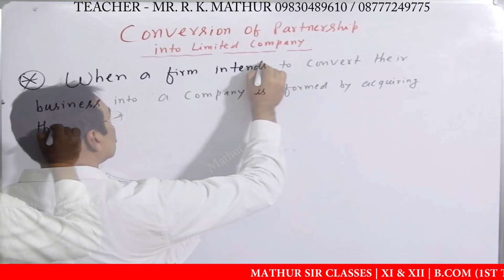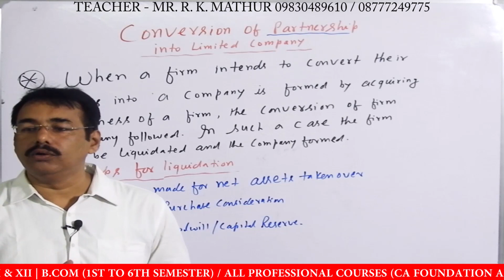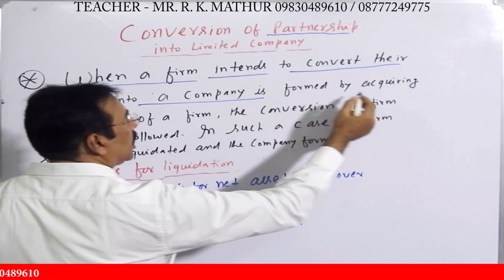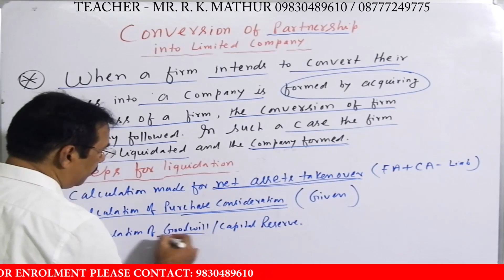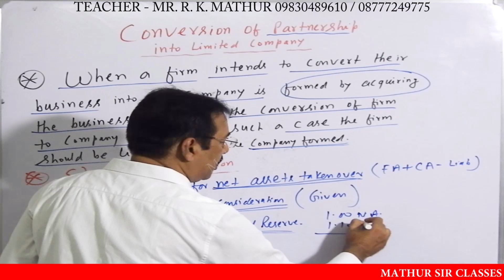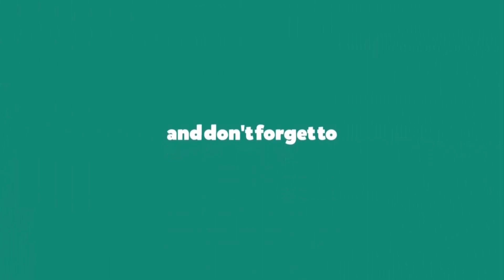Definition of Conversion of partnership firm into a limited company | Accountancy Videos